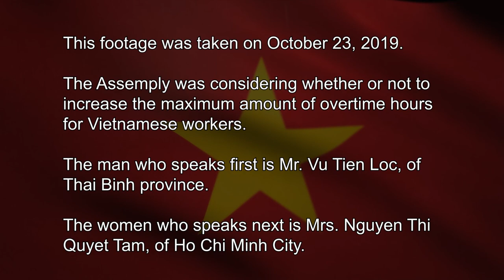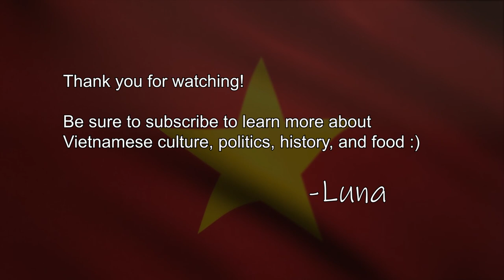Vietnamese Communist DESTROYS Neoliberalism in National Assembly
This just happened last week in our National Assembly.